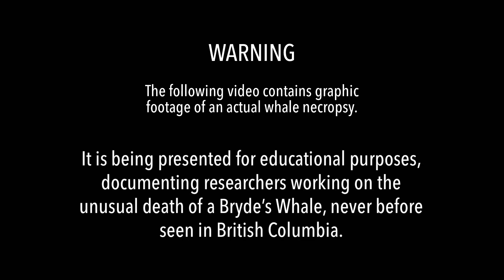RARE WHALE NECROPSY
Researchers conducted a necropsy on a Bryde’s Whale which had died on the shoreline of Port McNeill Bay on Northern Vancouver Island.  The whale had never before been seen in the waters of Western Canada and are normally only found in warmer waters, never venturing north of Los Angeles, California.  First spotted by a man walking his dog on the beach, the discovery led to a rare and important scientific investigation through the necropsy.  WARNING: Graphic footage